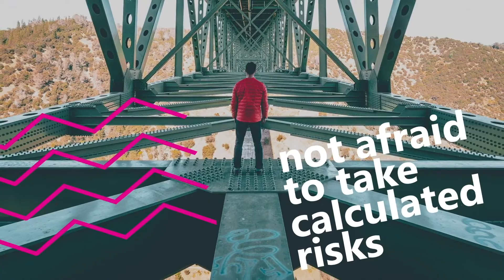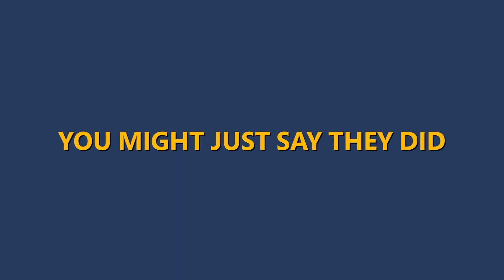Microsoft Advertising 2020 Partner Awards │Independent Partner of the Year Americas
Microsoft Advertising is proud to announce the winner of the Independent Partner of the Year Award in Americas goes to...

Adlucent